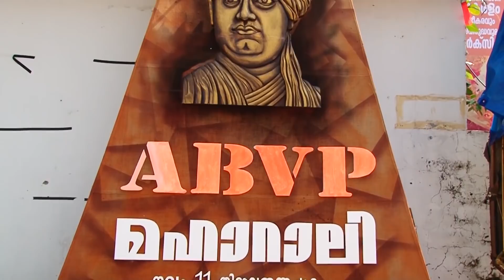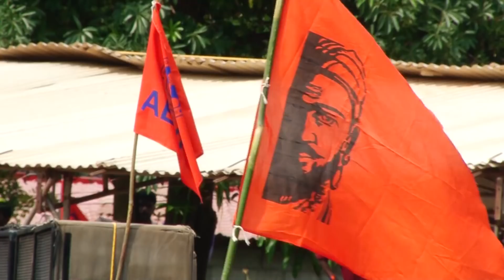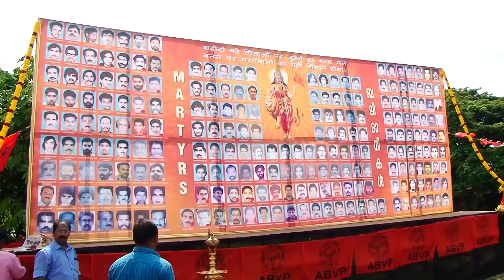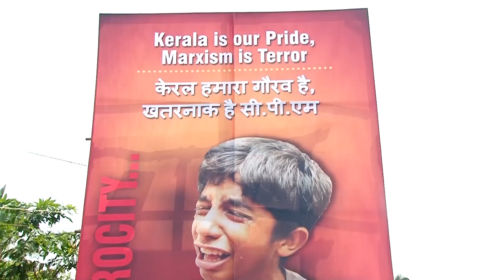ABVP Maha Rally Against Marxist Terror in Kerala | 11 November 2017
On 11th November 2017, ABVP organised a massive "Chalo Kerala Maha Rally" of more than 40,000 karyakartas in Thiruvananthapuram, Kerala against the brutal killings of ABVP, RSS karyakartas and other nationalist voices in the state by the Communists.